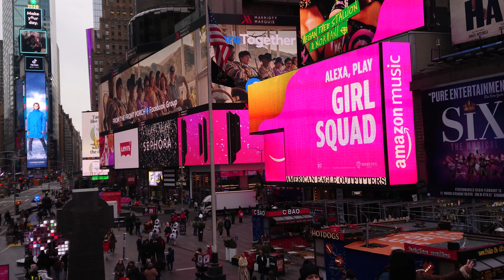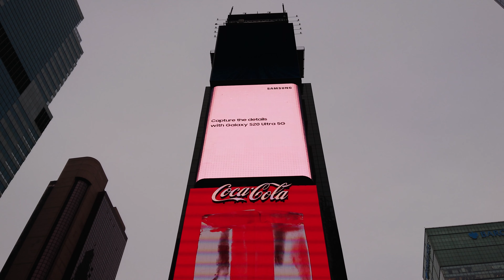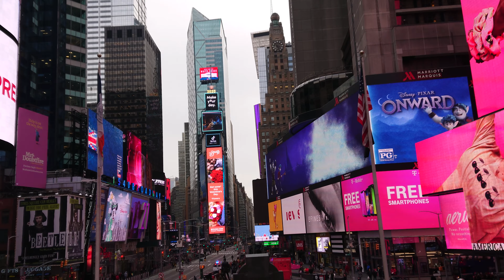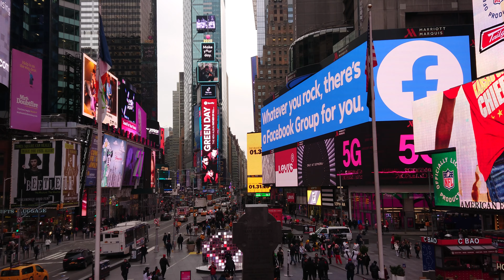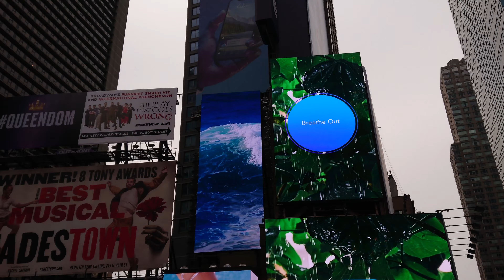Times Square New York